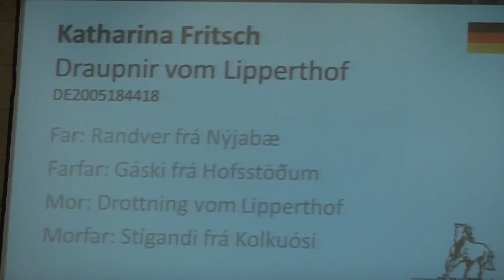Draupnir vom Lipperthof, OD14T1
Draupnir vom Lipperthof - Katharina Fritsch.
T1 Preliminary
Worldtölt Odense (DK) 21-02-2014